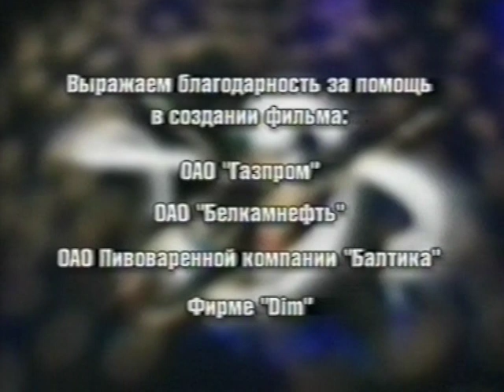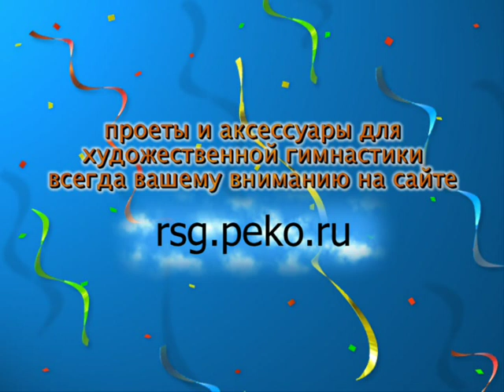Rhythmic Gymnastics: The Triumph of Beauty and Grace - Part 2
"The Triumph of Beauty and Grace" - Part 2

Year: 2006
Sport: Rhythmic Gymnastics
Participants: Irina Viner, Yulia Barsukova, Alina Kabaeva, Lyaisan Utiasheva, Irina Chashchina, Amina Zaripova

A documentary about Russian rhythmical gymnastics.

Триумф красоты и грации
Год выпуска: 2006
Вид спорта: Художественная гимнастика
Участники: Ирина Винер, Юля Барсукова, Алина Кабаева, Ляйсан Утяшева, Ирина Чащина, Амина Зарипов